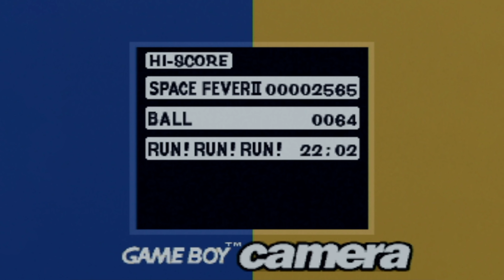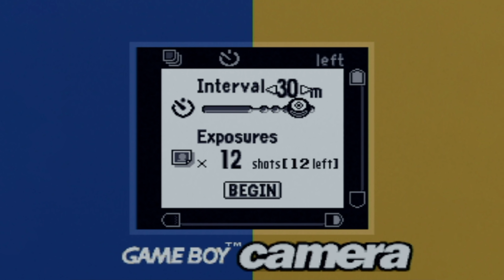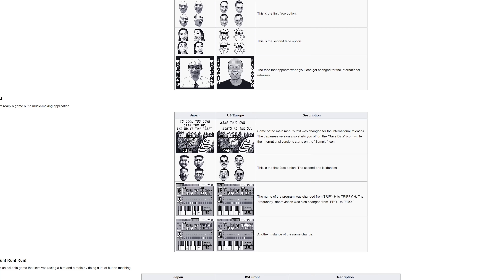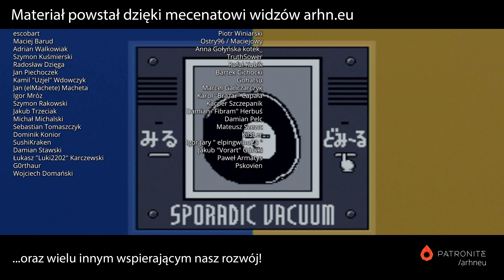BONUS: Pokręcone menusy Game Boy Camera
To materiał uzupełniający do filmu "Oko w oko z Game Boy Camera". Przeglądamy wszystkie funkcje pokręconego oprogramowania akcesorium. Od tajnych minigier po niepokojące easter eggi i różnice między regionami.